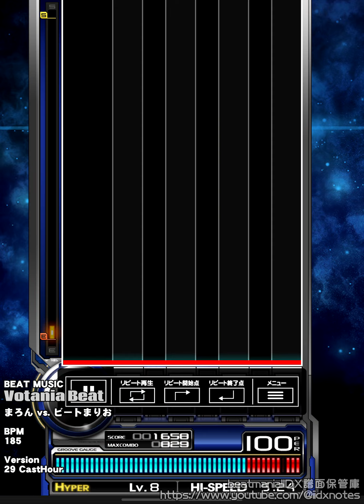beatmaniaIIDX - Votania Beat SP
[Chapter]
SP NORMAL : 00:00 -
SP HYPER : 01:58 -
SP ANOTHER : 03:56 -